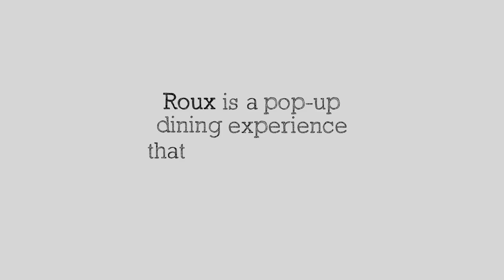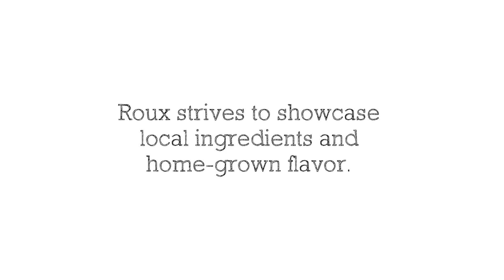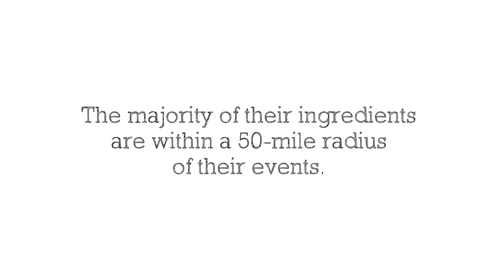Roux Final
Roux event in Utica, summer of 2015!
Thanks to Thincubator, MUCC and Out There Productions!